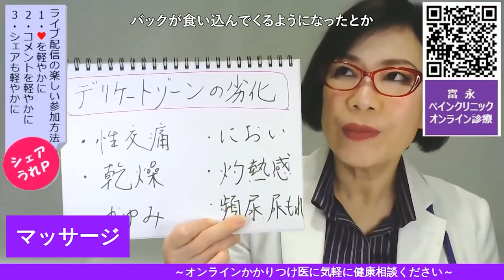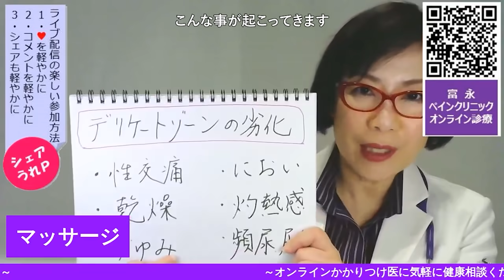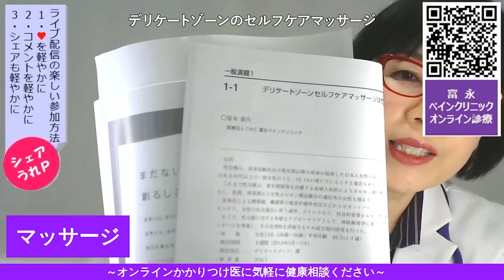【シニア男性にも知ってほしい！ シニア女性がもう一度輝くために】～性交痛外来 女医が教える中高年の性～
YouTube 2000万回再生！感謝記念動画 富永喜代 オンラインレッスン「極上のクンニリングス」の受け取り方は↓【コチラから無料で受け取れます】
リアルなテクニックが満載！！
かなり濃い内容なのでお楽しみに！

女性は誰だって若返りたいものです。
かつては自慢だった、つやつやした肌、髪の毛、血色のいいくちびる。
そして、心から楽しめる、痛みのない性交。

女性の人生は、女性ホルモンが大きく影響しています。

２０代前半をピークに、後は減少の一途をたどる女性ホルモン。
それは、生物学的に抗いようのない現実です。

更年期における女性ホルモンの減少は、「もう子どもを作らなくてもいいんだよ」「今までおつかれさま」というしるし。

女性なら誰にでも自然に訪れることなんです。

腟をはじめとしたデリケートゾーンの劣化を食い止めるためには、マッサージが有効です。

シニアの男性も、女性の身体をしっかり理解して、パートナーを労わってあげてください。

そうすると、二人の新しいみずみずしい関係を築いていけるかもしれませんよ。

愛媛県松山市『富永ペインクリニック』理事長。 2万人超えの臨床麻酔実績を持つ麻酔科指導医・専門医。 著書は50万部。

性交痛等については表現がガイドライン違反スレスレとなっております。
もう少し濃密な内容は秘密のグループで限定公開しています。
 『富永喜代の秘密の部屋』に参加申請してください。

内容がこすぎて表には出せない真面目な中高年の性情報。『富永喜代の秘密の部屋』では、刺激すぎる動画をグループ限定公開したり、最新情報をアップデートしていきます。 ご興味のある方は、下記URLをクリックしてください。

富永喜代のFacebook Liveにて、
見てね！！ いいね、コメントよろしく！！

・人気ブログ： 『なぜ、麻酔科医になったのか？』

・Tiktok　おかげさまで　再生数　1650万回突破！